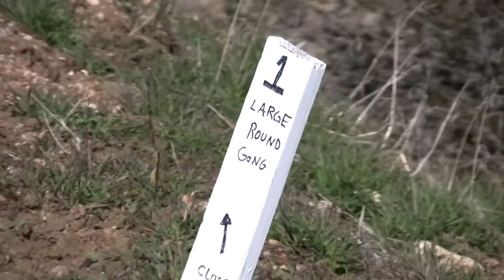Desert Marksmen Rendezvous 3-12-09 #4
Ned Christy, Bigfoot, & Smokin' Gun at 2009 Desert Marksmen Rondy - Part 4